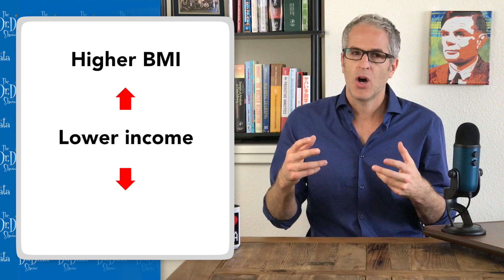Why Ice Cream Is Linked to Shark Attacks – Correlation/Causation – The Dr. Data Show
Want to learn more about machine learning from Dr. Data? His three-course series, "Machine Learning Leadership and Practice – End-to-End Mastery", covers everything he covered in The Dr. Data Show, plus a whole lot more. TO ACCESS

Why are soda and ice cream each linked to violence? In this episode of The Dr. Data Show, Eric Siegel delivers the final word on what people mean by "correlation does not imply causation."

Soda and ice cream are linked to violence. What the what? And people have concluded from data that smoking, chocolate, and curly fries are good for you. Why the when?

I'll explain -- but also go much further and show you… wait for it… that figuring out why such things are true doesn't even matter at all for driving decisions with data. Who the how? It's time for the Dr. Data "correlation does not imply causation" infotainment clarification proclamation moment of zen clarity. Let's do this!

According to the data, ice cream consumption is linked to shark attacks. How the why? Well, maybe eating ice cream makes you taste better? So, you consume the ice cream and the shark consumes you. But the more accepted sharksplanation is that it's seasonal. It just so happens that, when it's warmer, more people are eating ice cream and also more people are swimming in the ocean.

That is to say that there's no causal relationship, in either direction -- neither of these things causes the other, even indirectly. Instead, they're both caused by a third factor. So the good news is that we've found a link, a connection, a correlation between these two factors in the data -- and that's valuable. The two are indeed predictive of one another. If we see ice cream sales increase, we can rightly ascertain a higher probability of shark attacks, and vice versa. But the bad news is that, when we discover such a correlation, oftentimes their common cause, some third factor, is just not in our data set at all. That data wasn’t included, 'cause it was overlooked or perhaps it would be difficult or costly to collect. So we're stuck with a predictive correlation, but no definitive causal explanation as to why it is so.

Now, soda also appears to be dangerous. In 2011, an economics professor and a health policy researcher went public with this as their research result. Among adolescents, they found, quote, "a strong association between soft drinks and violence..." And they also wrote, quote, "... drinking more than five cans of non-diet soft drinks per week was associated with a 9–15 percentage point increase in the probability of engaging in violent actions... There may be a direct cause-and-effect relationship, perhaps due to the sugar or caffeine content of soft drinks." Unquote.

Well, after that, a cacophony of media coverage erupted, with headlines like, “Soda Totally Turns Teens Into Killers.” Then skeptics began to push back. Now, they didn't question the correlation between soda consumption and violence. Rather, they questioned the causal relationship. Ya see, you can conclude that there's a link, a connection, an association, a correlation between two factors without necessarily understanding why it is so. The “why” -- the explanation -- always involves causation: some insight as to how things influence or affect one another.

The criticism here is that you shouldn't conclude soda causes violence. Rather, it may be that diet is linked to socio-economic status. Lower income teens consume more junk food, including sodas, and poverty itself is a risk factor for teen violence. Now if that story is true, the causal links shown here -- like, the exact way in which poverty leads to violence -- could be pretty complex and somewhat multi-staged, but the point is that this is a plausible alternative explanation that doesn’t have soda even indirectly causing violence, so it’s unwarranted to sound the alarm about the dangers of soda.

Let me put it another way. Even if it's true that violent people drink more soda, there's no reason to fully believe that drinking soda will make you more violent. That would be like assuming that eating more ice cream will cause more shark attacks. Ice cream and soda may be bad for you, but not in that way.

Anyway, now some great news: Some tempting vices are good for you, like chocolate, smoking, curly fries, and breakfast! ...is what people who presume causation say.

“More frequent chocolate intake is linked to a lower body mass index..."